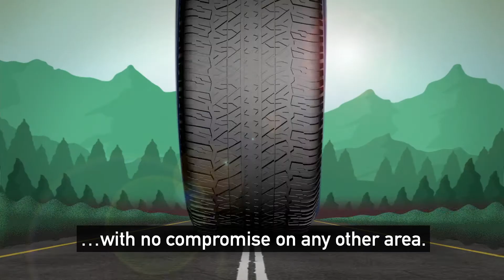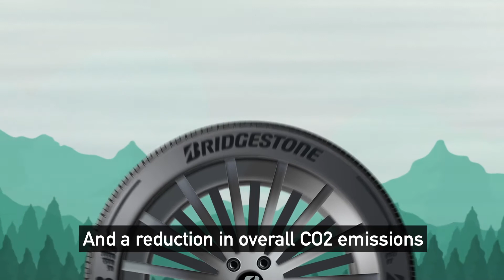Introducing TECHSYN (subtitles)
A co-developed tyre technology platform unlocking a new era of sustainable mobility.